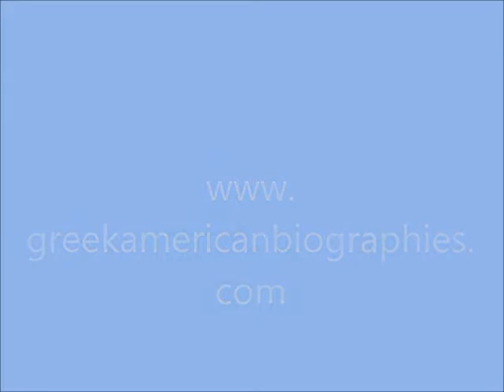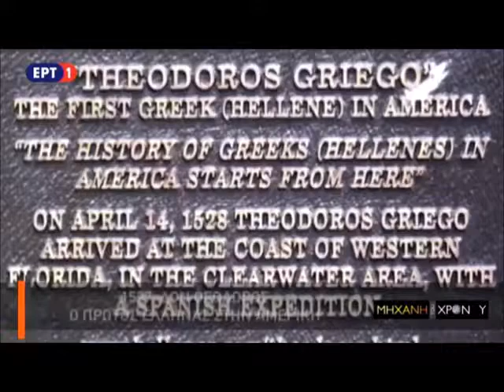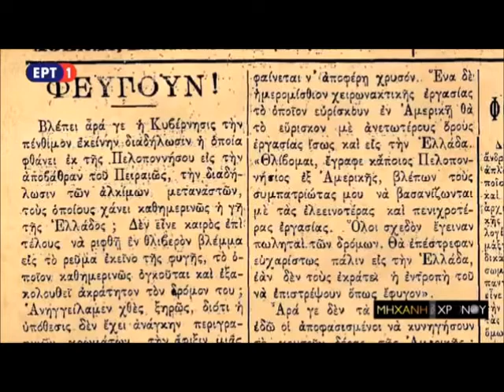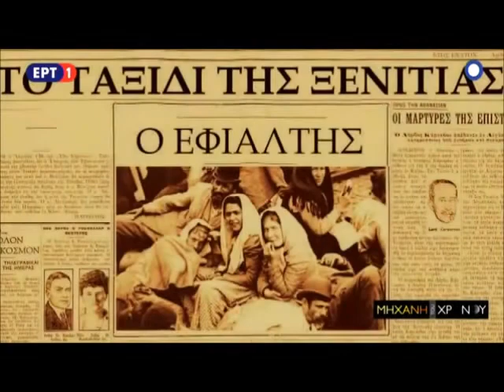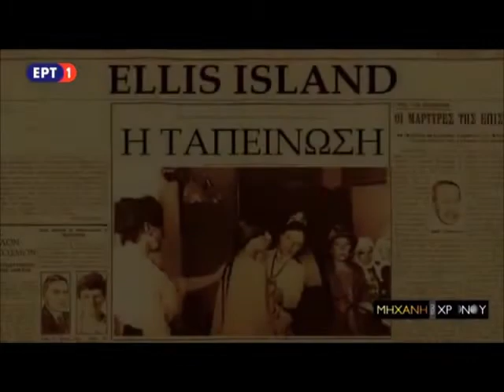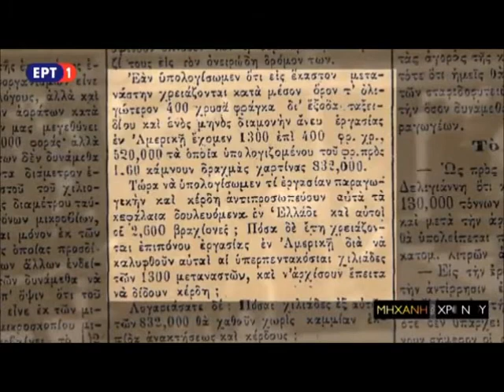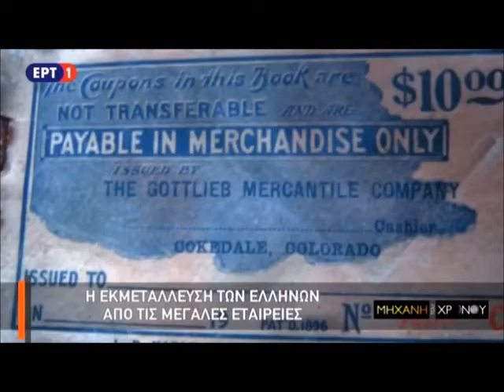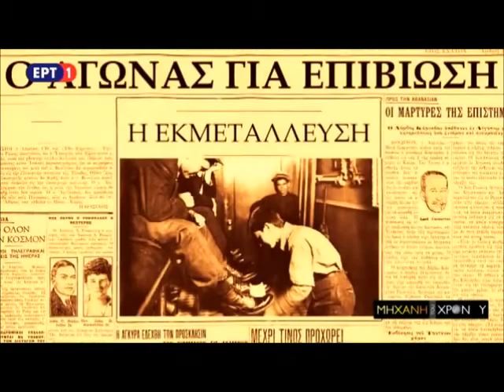ΕΛΛΗΝΕΣ ΜΕΤΑΝΑΣΤΕΣ ΣΤΗΝ ΑΜΕΡΙΚΗ